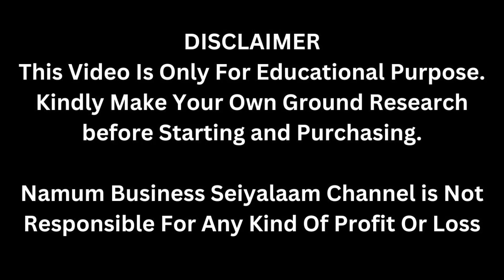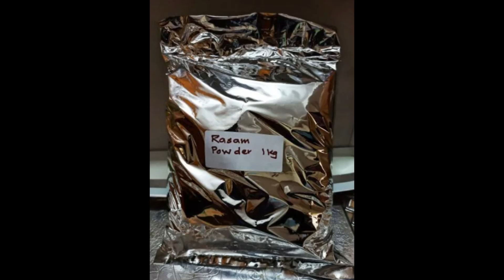வீட்டில் இருந்து செய்யும் குடிசைத்தொழில் | 250g,500g,1kg Packing Small Business Ideas | Tamil